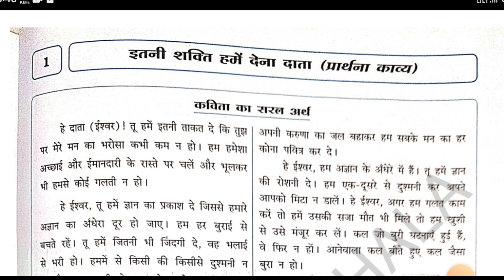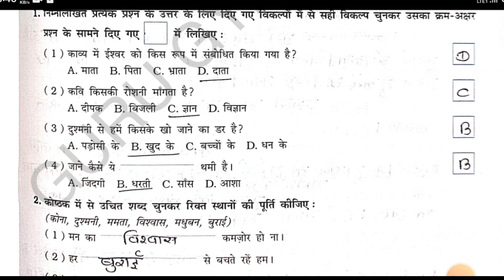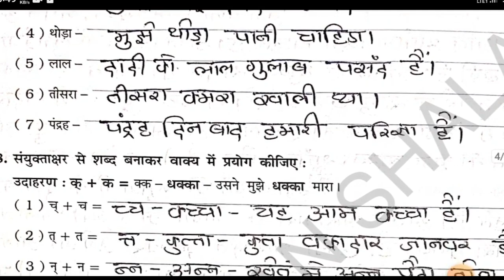std 6 hindi sem 2 ch 1 swadhyay pothi solution 2023 | dhoran 6 hindi ch 1 swadhyay pothi solution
TOPIC COVER

dhoran 6 gala hindi swadhyay pothi
dhoran 6 gala swadhyay pothi
dhoran 6 hindi gala
dhoran 6 hindi swadhyay pothi prakaran 1 sem 2
dhoran 6 swadhyay pothi hindi ch 1 sem 2
gala swadhyay pothi std 6 hindi ch 1
std 6 hindi swadhyay pothi chapter 1
swadhyay pothi dhoran 6 hindi
ગાલા સ્વાધ્યાયપોથી હિન્દી ધોરણ 6
ધોરણ 6 ગાલા સ્વાધ્યાયપોથી
ધોરણ 6 વિષય હિન્દી સ્વાધ્યાયપોથી પાઠ 1
ધોરણ 6 સ્વાધ્યાયપોથી હિન્દી પાઠ 1
standard 6 hindi swadhyay pothi chapter 1
std 6 hindi chapter 1 swadhyay pothi
std 6 hindi swadhyay pothi solution chapter 1
std 6 hindi sem 2 chapter 1 swadhyay pothi solution
std 6 swadhyay pothi hindi
std 6 swadhyay pothi hindi 2023
હિન્દી સ્વ અધ્યયન પોથી ધોરણ 6
હિન્દી સ્વ અધ્યયન પોથી ધોરણ 6 2023